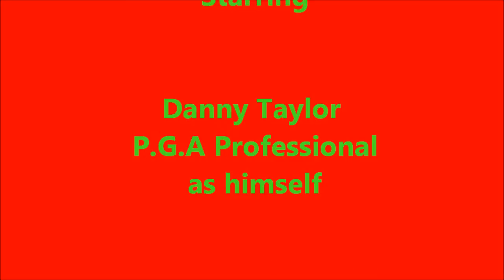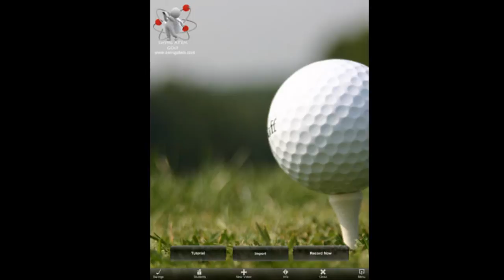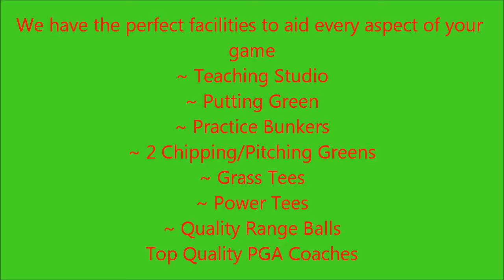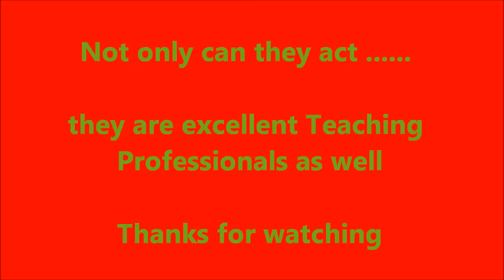Christmas Lessons at the Robert Rock Academy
Watch our wonderful actors/Professional coaches perform for the Christmas promotion for our vouchers.

Their teaching skills are far superior to their acting